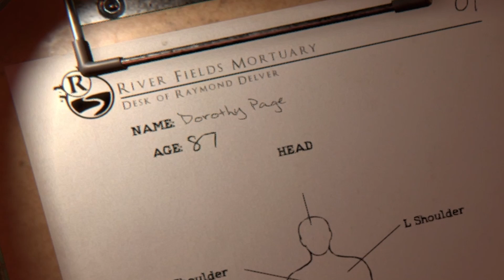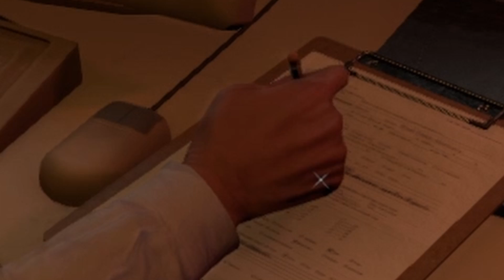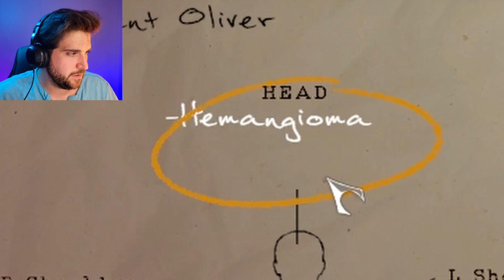Take This Job And Shove It | THE MORTUARY ASSISTANT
I ain't working here no more... probably because I'm going to die while on the job...